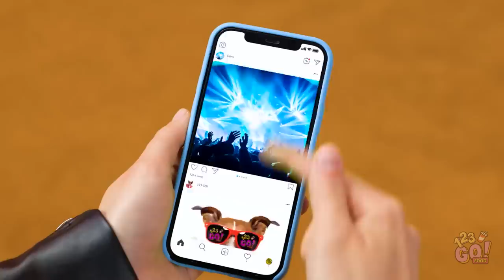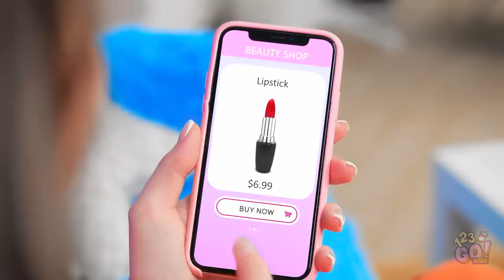GOOD VS BAD || Funny Parenting Moments and Awkward Situations by 123 GO! FOOD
A perfect little angel or a savage little rebel, what kind of person do you like?  All of us are very different and in the same situation can behave exactly the opposite.